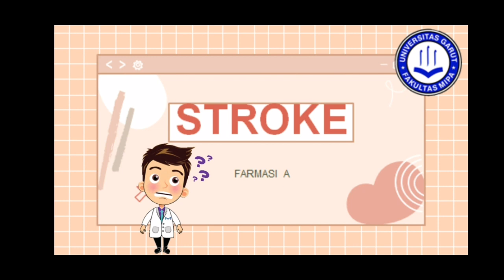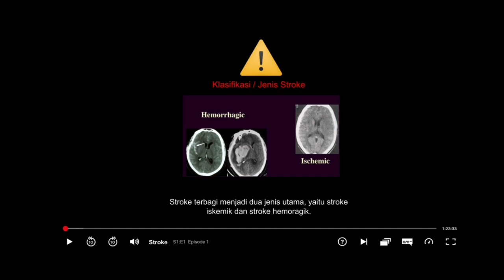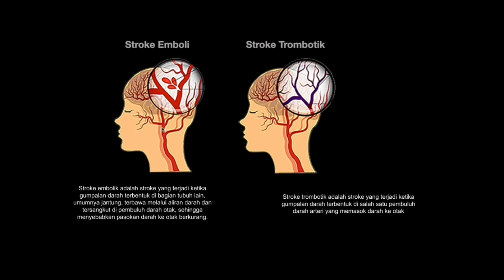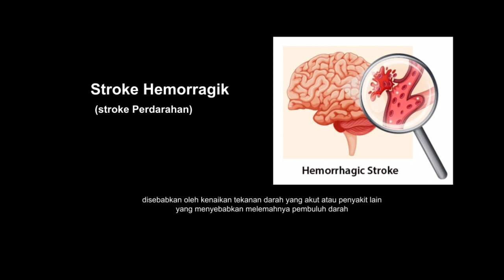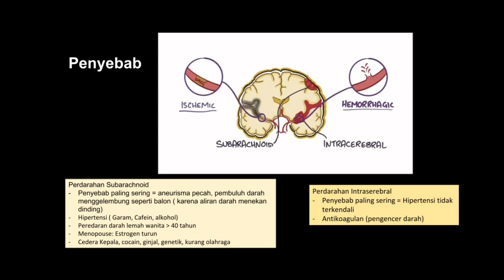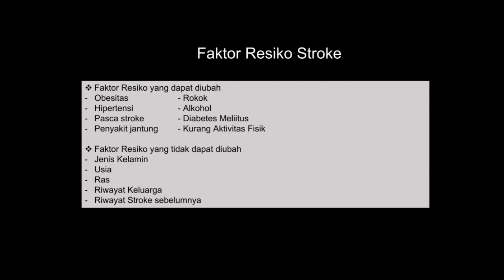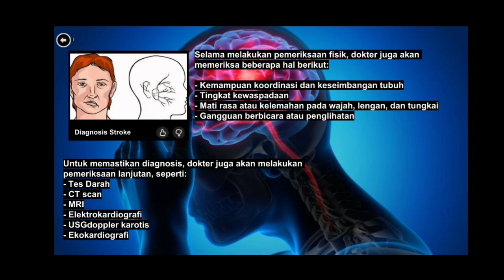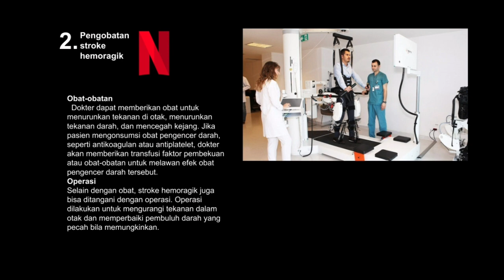Stroke : Definisi, Gejala, Klasifikasi, Patofisiologi, Penyebab, Gejala, Diagnosis, Pengobatan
Stroke adalah kondisi yang terjadi ketika pasokan darah ke otak terganggu atau berkurang akibat penyumbatan (stroke iskemik) atau pecahnya pembuluh darah (stroke hemoragik). Tanpa darah, otak tidak akan mendapatkan asupan oksigen dan nutrisi, sehingga sel-sel pada sebagian area otak akan mati. Kondisi ini menyebabkan bagian tubuh yang dikendalikan oleh area otak yang rusak tidak dapat berfungsi dengan baik.

Stroke adalah kondisi gawat darurat yang perlu ditangani secepatnya, karena sel otak dapat mati hanya dalam hitungan menit. Tindakan penanganan yang cepat dan tepat dapat meminimalkan tingkat kerusakan otak dan mencegah kemungkinan munculnya komplikasi.

Oleh:
Farmasi A 2019
1. Hania Rohania
2. Liza Nuura Utami
3. Rafdi Agil Yusuf Pratama

Let's watching this video 🎥🎥🎥

Semoga Bermanfaat !!
Kalau kamu rasa vidio ini bermanfaat, share sebanyak-banyaknya ke teman kamu yaa..